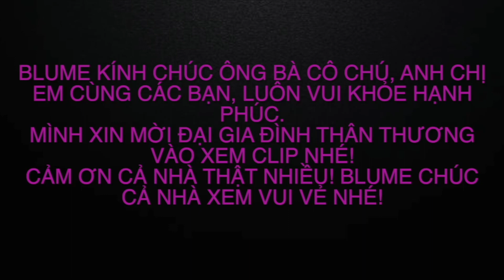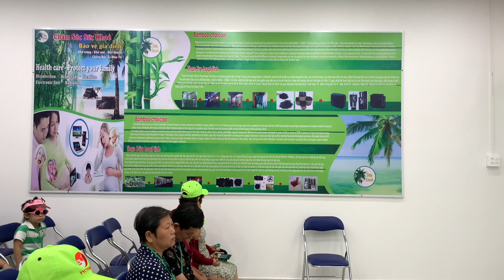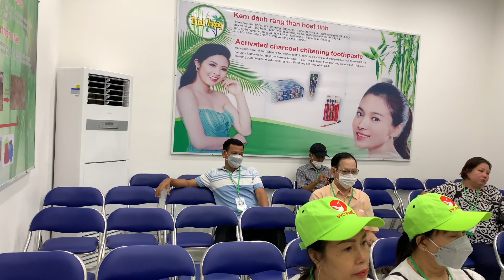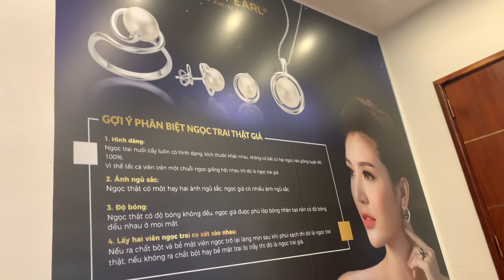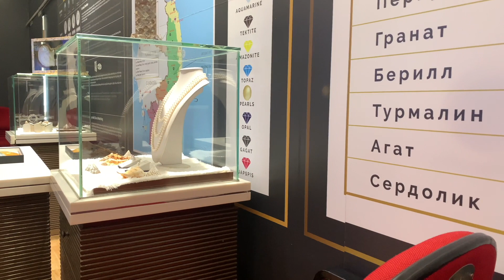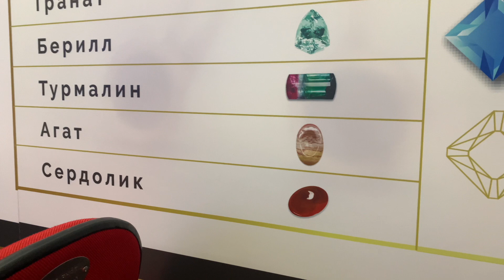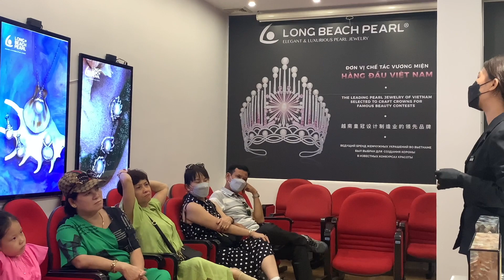DU LỊCH PHAN THIẾT! | Blume - Cuộc sống ở Đức | Vlog 306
Xin chào đại gia đình thân thương! Blume xin mời cả nhà vào xem Clip du lịch Phan Thiết nhé cả nhà!